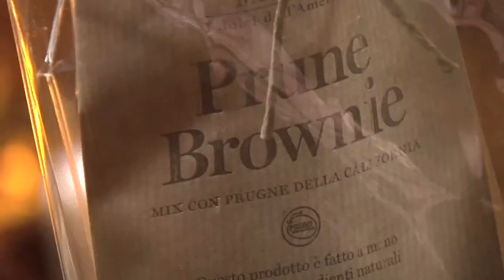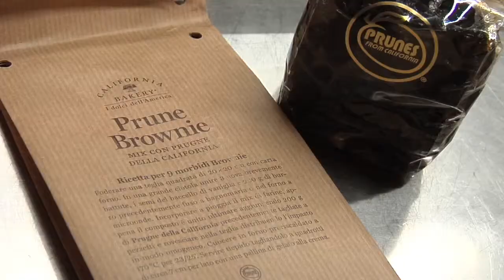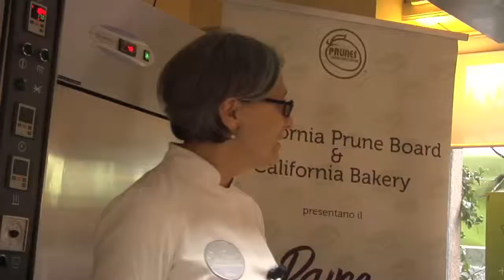7° puntata: "In cucina con il Direttore" - A lezioni di torta da California Bakery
Finalmente ho cucinato da California Bakery. Finalmente ho cucinato una delle loro torte più famose. Orgoglioso di averlo fatto. Grande maestra dietro ai fornelli. Grazie California